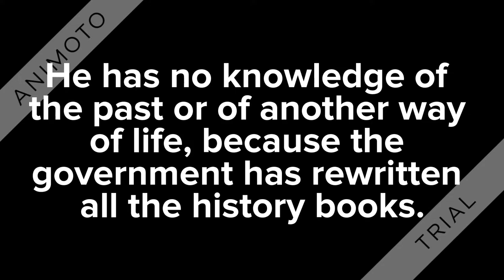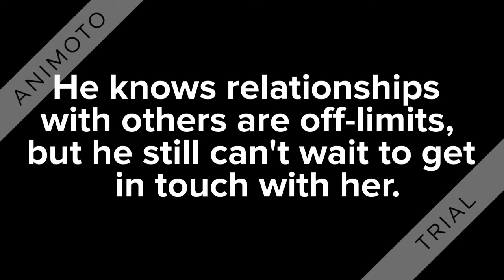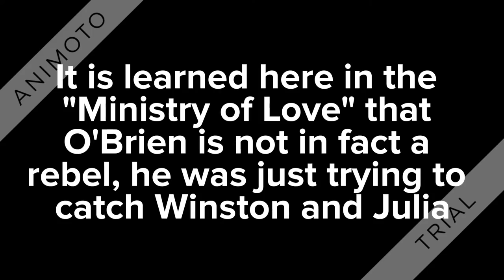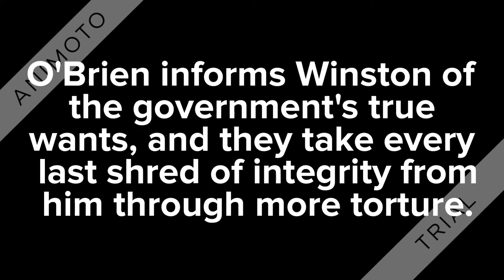1984 Book Trailer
1984 Book Trailer